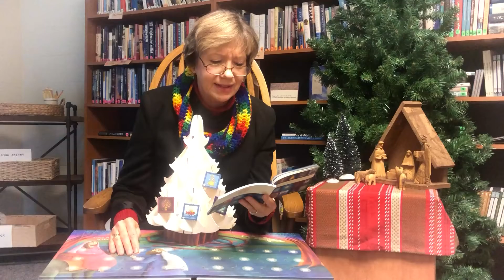Dec 6 - The Wonder of the Greatest Gift